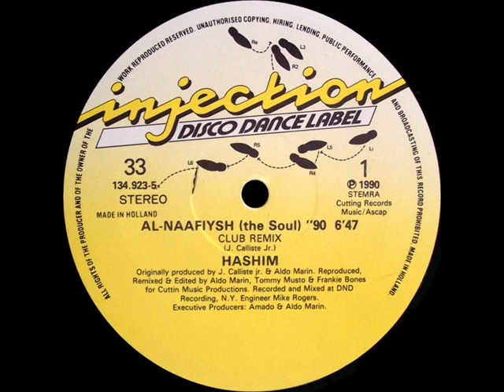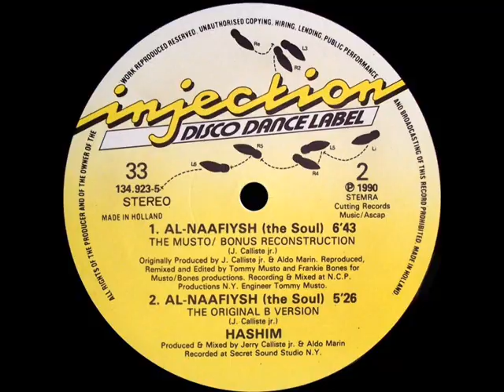Hashim Al Naafiysh The Soul Musto & Bones Reconstruction Mix